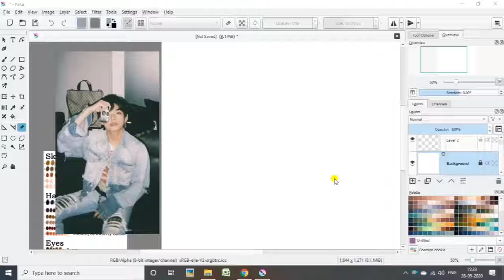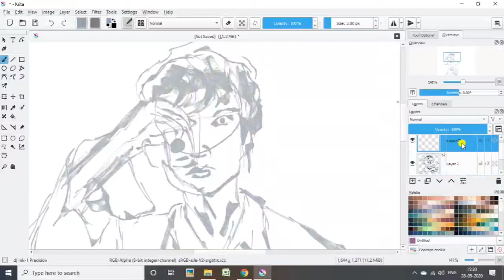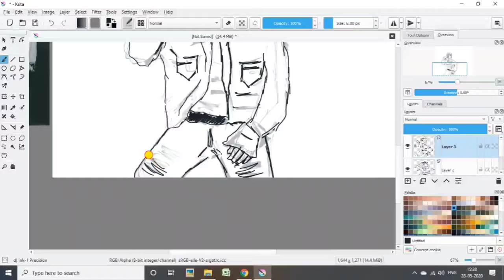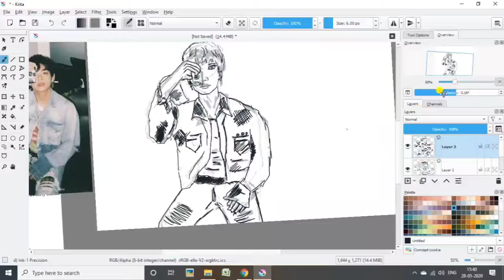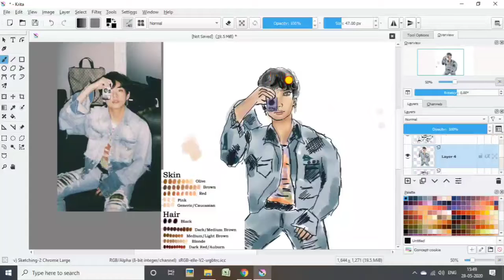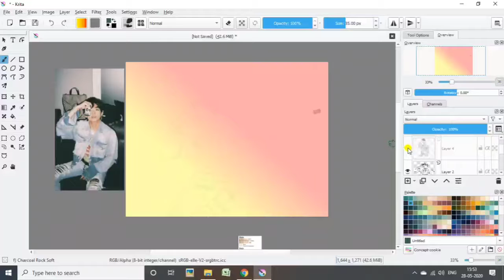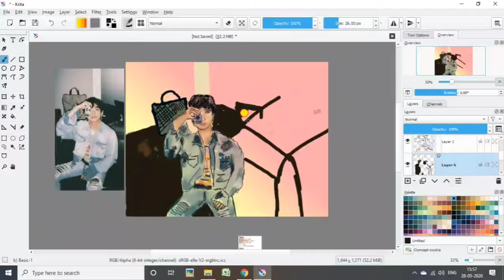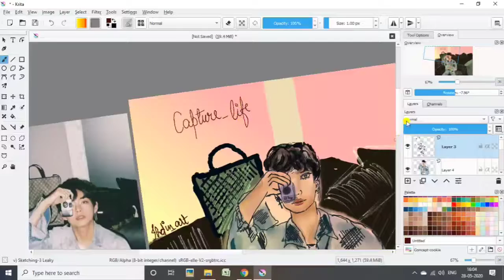Krita : speed paint